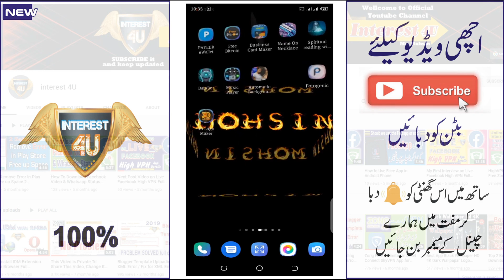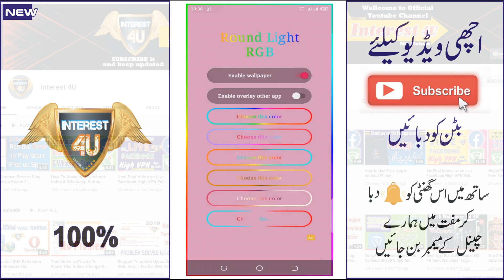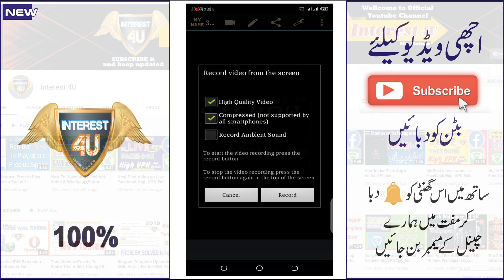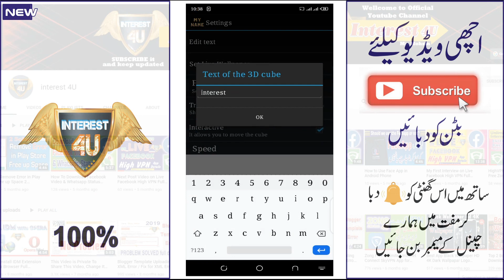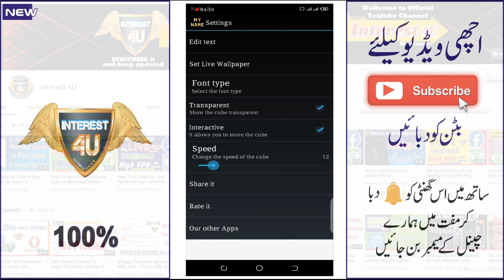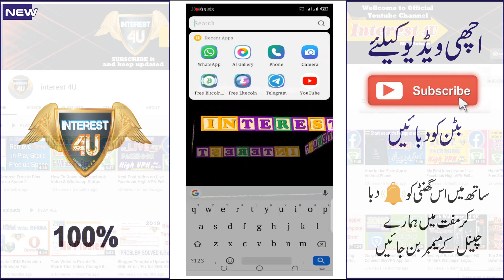Best 3D My Name Live Wallpaper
3D My name Live Wallpaper is free and customizable and this app can be used as an live wallpaper on both home and lock screens. You can choose different kinds of letters drawn in a different and original way with a spectacular and incredible effect on-screen. This animated wallpaper is compatible with any device or mobile phone

With this great application you can set your name, important notes, your favorite team's name, reminders or any other message you want to have displayed on your screen and with a very low consumption of resources and very low battery use.

How to use (Instructions for use):

- Change the text, name or names to be displayed by clicking on the top of the main screen (using the pencil icon at top) or in the preferences menu selecting "Edit the text to be displayed".
- Choose the preferred type of font quickly and easily by double clicking on the main screen or on the preferences menu in the "Select font" option.
- You can select the live wallpaper from the preferences menu, having it displayed either on the home screen or both the home screen and the lock screen.

You can customize the application even more through the preferences menu:

✅ Select the Font.
✅ Edit your name, text or the message to be displayed.
✅ You can save screen content in video format and add voice or sound messages. You can share the videos with anyone you want using applications like WhatsApp.
✅ Modify the 3D effect speed
✅ Select the LWP

-=-=-=-=-=-= COMMENTS .